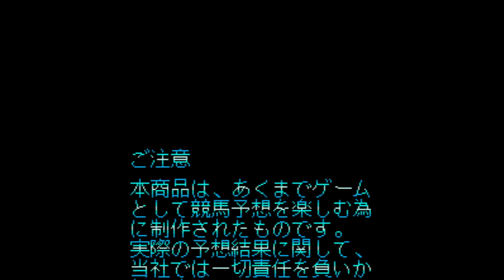Keiba Eight Special 2 - Super Nintendo Entertainment System - Intro & Title Screen